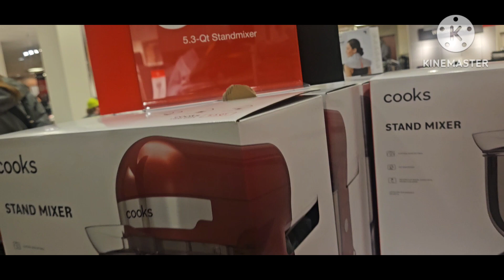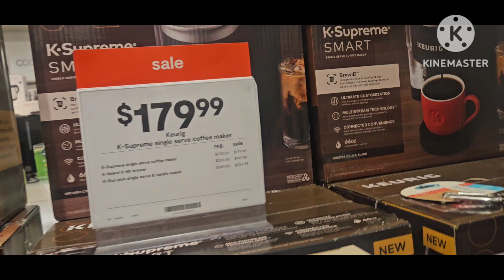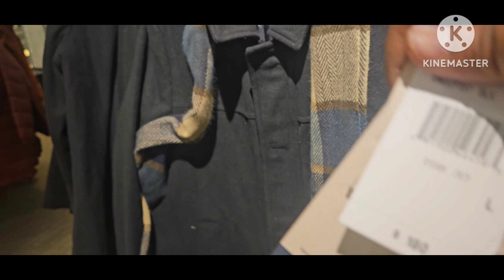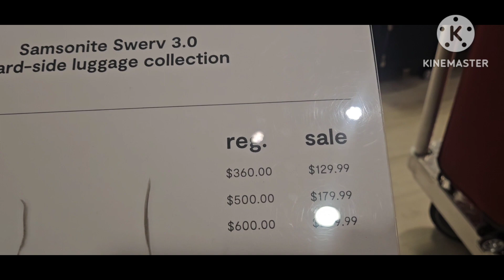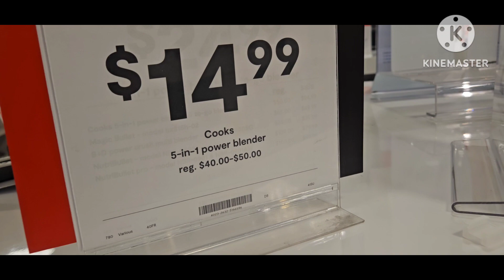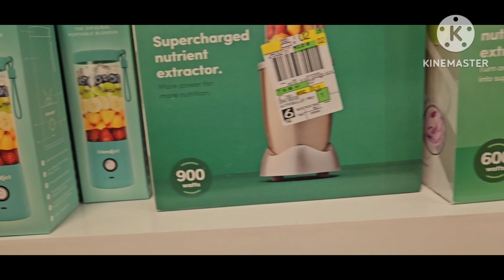আমেরিকাতে Black Friday তে কি ঘটে?আর Thanksgiving day তে আমেরিকার মানুষ কি ভাবে dinner করে ?